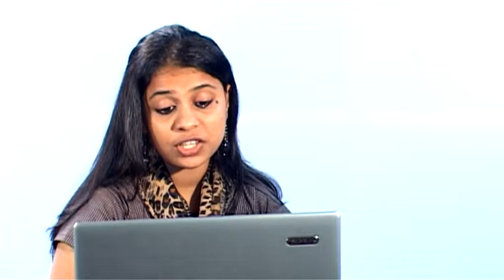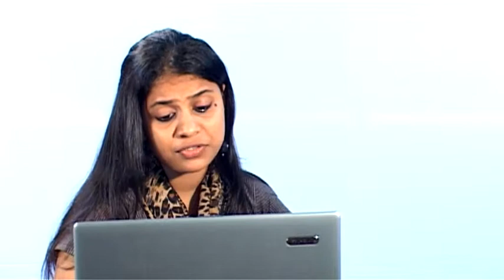Sungdong postpones planned VLCC dock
Keep yourself updated on latest maritime happening
Also whats the status of the major players in the industry such as GE, Sungdong and many others.